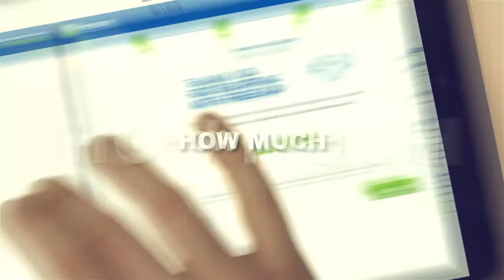Save Big at Freeway Insurance With Cheap Auto Insurance Rates, Even With Tickets!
Stop overpaying for auto insurance and start saving big with Freeway! You can still save hundreds of dollars a year, even if you have tickets, accidents, or DUIs. ​

Are you looking for a free auto insurance quote? Get an affordable rate online in a few minutes.

Use our Auto Quote Comparison tool to compare different carriers and get the best price.

You can save money on your car insurance now by switching to Freeway Insurance. We work with top insurance companies to ensure you get the best coverage at the lowest price. Our experienced team members do all of the hard work for you. We compare quotes and search for the best rates that meet your individual needs.

Don’t wait! Call, click or race in for savings today!